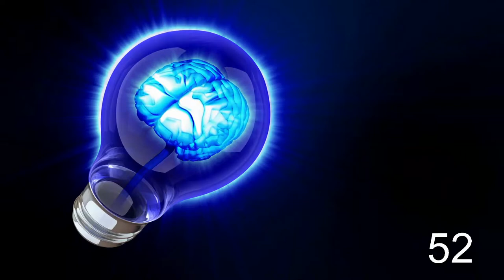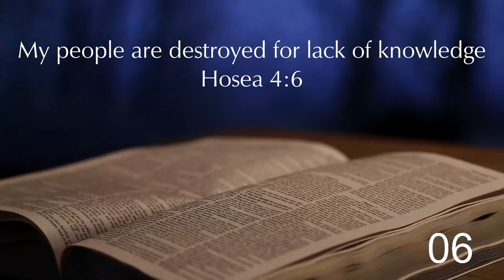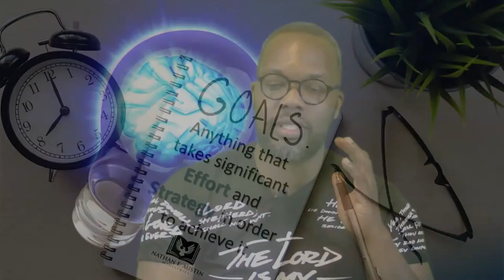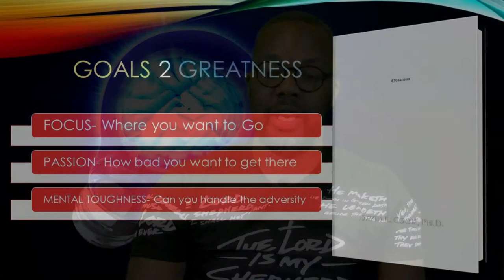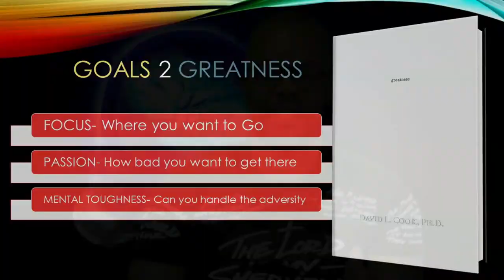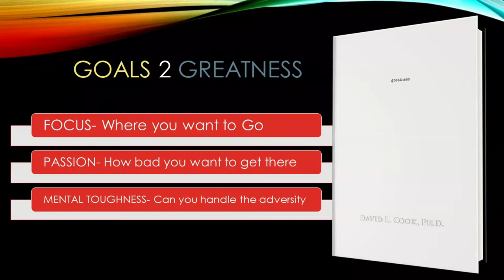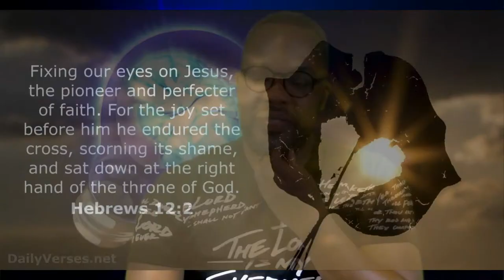Who Now What??? | Nathan E. Austin | Greater Intelligence Master Class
You Are Watching Zion Church Pompano
Message Title: Personal Intelligence- Who & What
Taken From The Series: Greater Intelligence

or text Zionchurch to 77977
Pushpay Zion Church